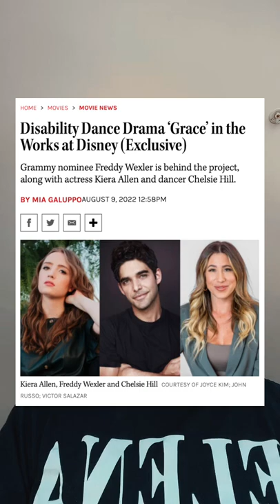Disney producing new inclusive movie called "Grace, Pottery Barn features new adaptive collection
NEWS by AMCSI
The only place to get news about disability, arthrogryposis, and everything in between.

STORIES COVERED:
1. Disney is in the works of producing a dance drama called "Grace" featuring an inclusive cast, Kiera Allen (Source: The Hollywood Reporter)
2. Pottery Barn just released their new line "The Accessible Home." A new product line made to be adaptable and with inclusion in mind. They stand by "style, without sacrificing function and accessibility. (Source: Pottery Barn Website)